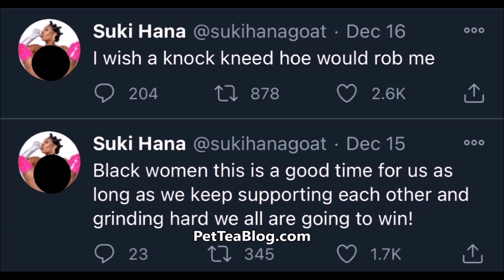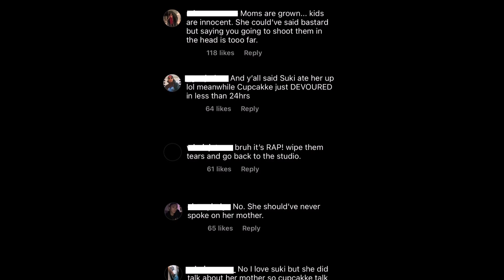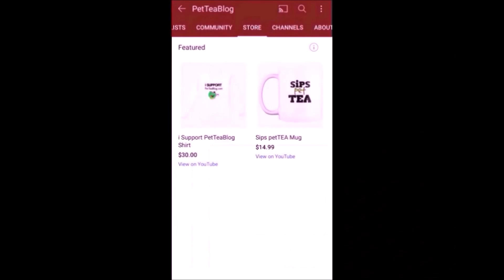Suki Diss Cupcakke sick Mom so she Drags her 3 KiDS with Threats 😱🎵 Which One is Wrong ❓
Cupcake comes for Sukihana's children after she says Forget her mother who is currently in the hospital which is wrong too but at the same time its rap so Suki was only doing the female rap thing by responding on a track so who is in the wrong here? 👀